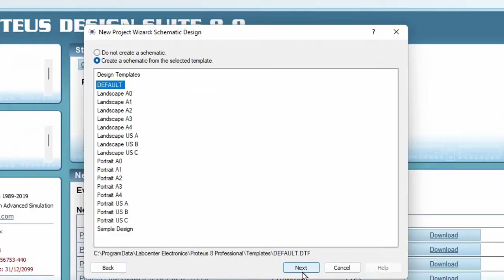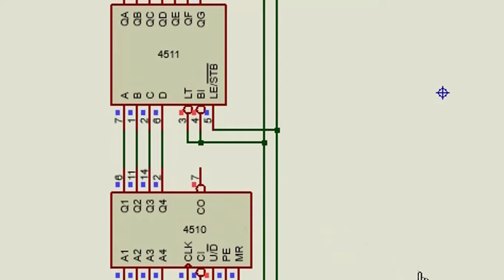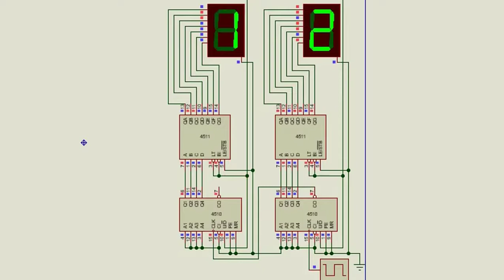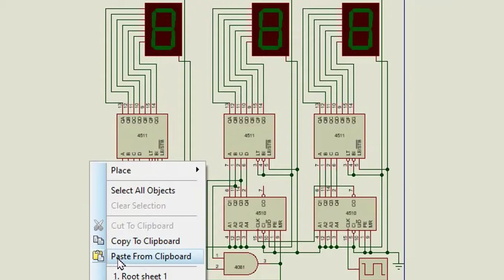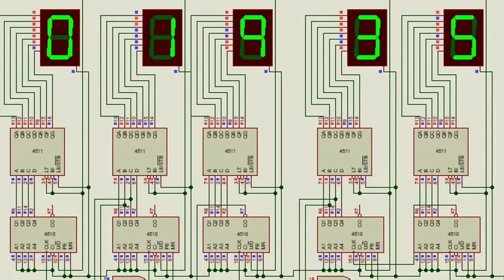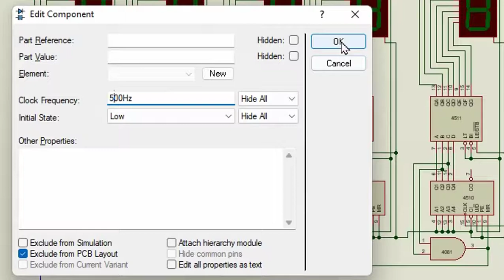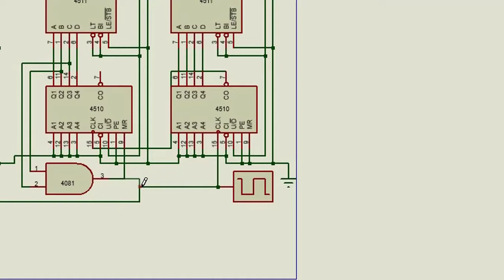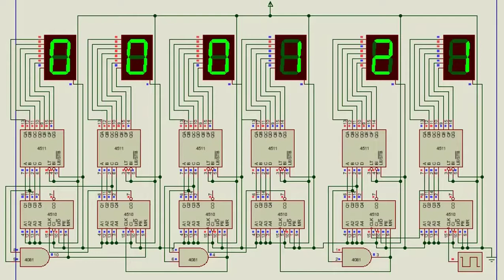Relógio CMOS 4511 4510